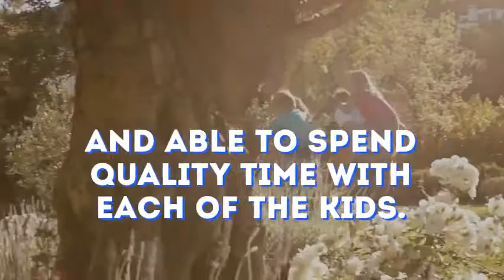How to make the most out of time with Kids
Mom life is busy. Between house-work, out-of-the-home jobs, taking care of kids, and getting time with the hubby, having quality time with each kiddo can be tough. One of my goals is to spend time with each of my children every day- sounds impossible! But it's not. To learn more about how to make the most of your time with your kids, watch the video.
Here is everything you need to know to make every moment with your littles count.